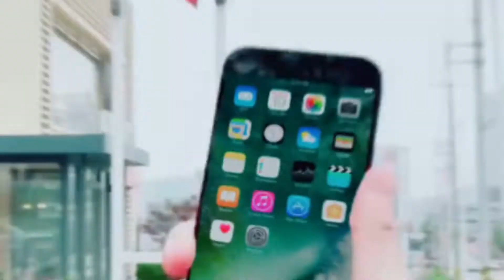Manuela Martinez NoTeEnamores de Farruko Jay Wheeler Nio Garcia Amenzzy